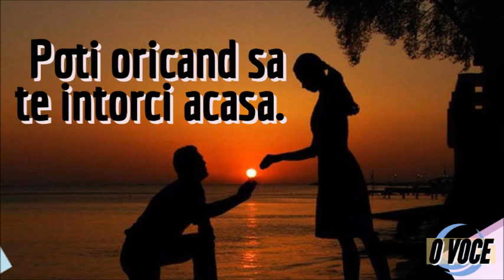Poti oricand sa te intorci acasa - ep 4/9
4.La cinci ani dupa ce pierde totul, se indragosteste de o artista cu o voce angelica, aflata in cautarea unui cantec care s-o lanseze. Dar exact cand isi da seama ca s-a indragostit, o tragedie ii ameninta nu doar cariera, ci si viata. Neavand unde sa mai mearga, se intoarce in indepartatii munti ai statului Colorado, unde cauta raspunsuri despre tatal lui si adevarul.

Creatie proprie: O Voce
➡️Orice upload neautorizat al acestui videoclip este ilegal. Nu copia sau reposta videoclipul, dacă îți place te rog să-l distribui și/sau să-l adaugi în playlist!

Pentru mai multe materiale audio nu uitati sa va abonati la canalul nostru!